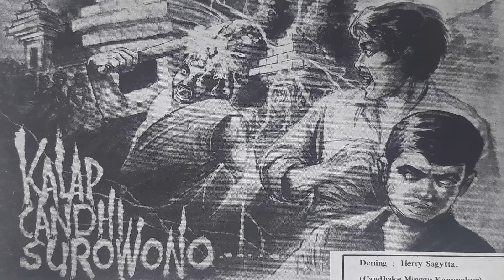Kalap Ing Candhi Surowono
Kalap Ing Candhi Sorowono
Alaming Lelembut Panjebar Semangat No.42-43- Oktober 1996
Dening Herry Sagytta